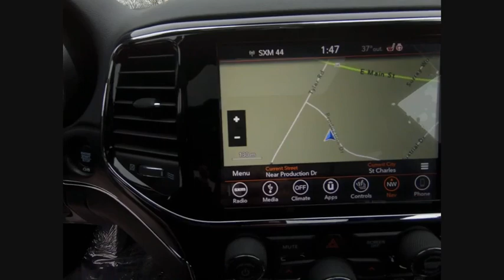2019 Jeep Grand Cherokee St. Charles IL J7884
2019 Jeep Grand Cherokee Limited

1611 E. Main St.

Crystal Metallic 2019 Jeep Grand Cherokee Limited 4WD 8-Speed Automatic 3.6L V6 24V VVT